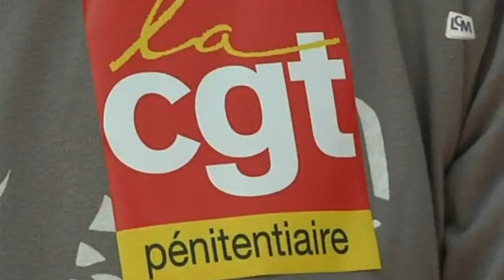Grève à la prison pour mineurs de la Valentine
Le personnel de l'établissement pénitentiaire pour mineurs de la Valentine proteste contre l'agression d'un agent et dénonce la surpopulation carcérale.

Sites webs/blogs, copiez cette vidéo avec le bouton "Intégrer" !